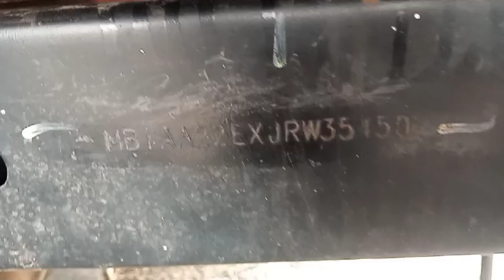New Dost Plus➕ Gadi Ka Chassis or Vin Plate Kha or Kis Jagah Aata H Dekhein 🚚🚚